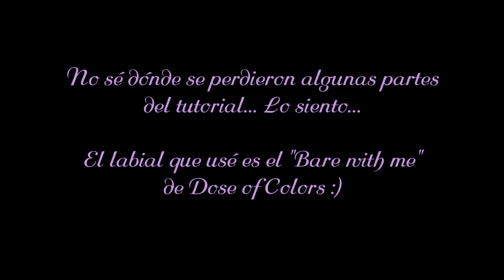Maquillaje lila con la paleta Rosé EDIT de VISEART/Lilac Eye Makeup Look :)